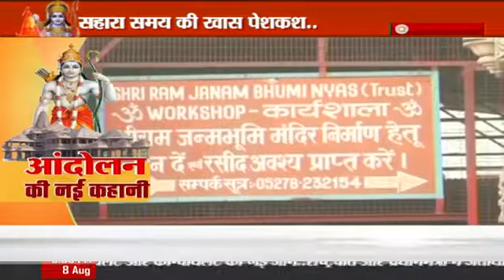22-23 दिसंबर, 1949 को राम लला की मूर्ति स्थापित करने वाले कौन थे? आज किस हाल में है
22-23 दिसंबर, 1949 को पांच साधुओं ने मस्जिद की सुरक्षा में तैनात सिपाई को चांटा जड़ा और राम लाला की मूर्ति स्थापित कर दी, क्या ये पूरी कहानी, आज उनके परिजन और शिष्य कहाँ है, देखने पूरी कहानी ..
राम लला की मूर्ति स्थापित करने वाले कौन थे? आज किस हाल में है